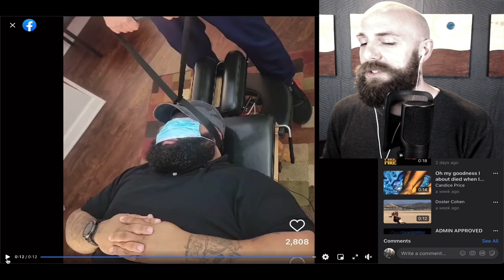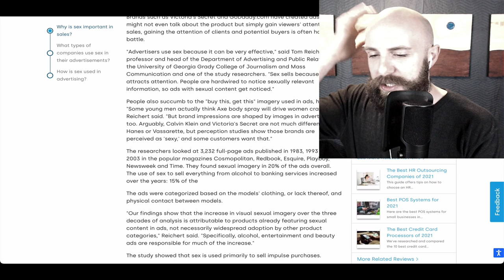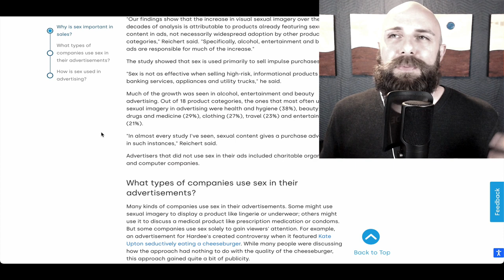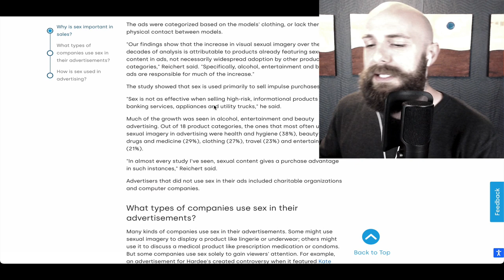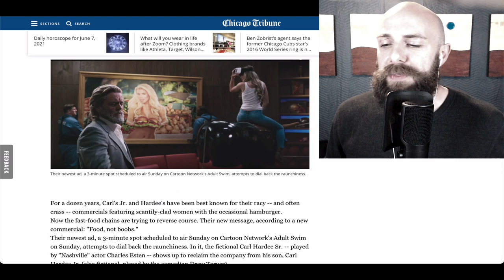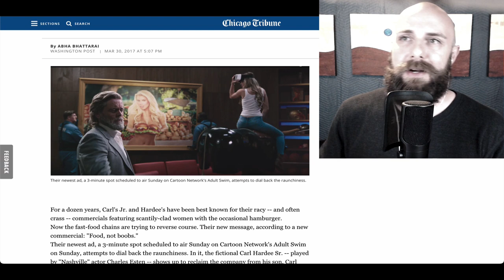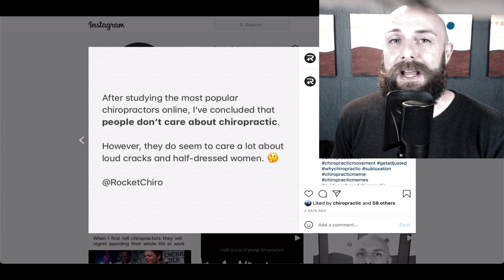Does Sex Sell Chiropractic? (Rocket Chiropractic Podcast Ep 347)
“People don’t care about chiropractic, but they do seem to care about loud cracks and half-dressed women.” I made that comment after browsing the most popular chiropractors online. Most of them fall into one or both of those categories. They are either selling crack or they are selling sex.

In this episode of the Rocket Chiropractic Podcast, I ask the question “Does sex sell chiropractic?” I talk about the type of businesses that benefit most from sexualized advertising. I also discuss why “sex sells” applies more to some chiropractors than others. Let’s talk about it.